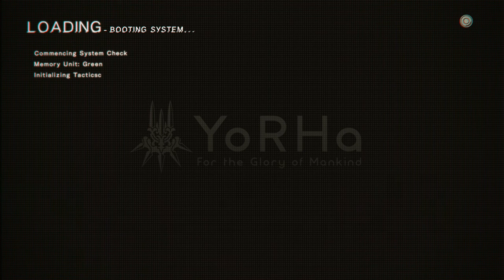Nier Automata : Become As Gods [XBOX ONE X] - Part 19 - 9S